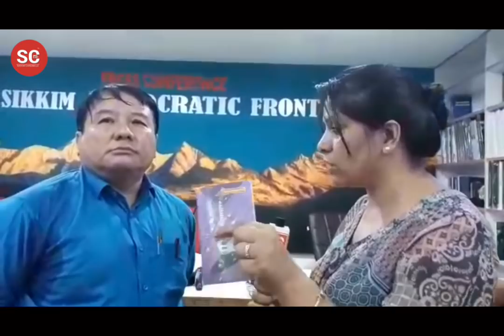MK Subba, SDF Spokesperson speaks on SPG security given to former CM by Centre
SDF Spokesperson MK Subba speaks on Special Protection Group (SPG) security given to former Chief Minister by Centre.